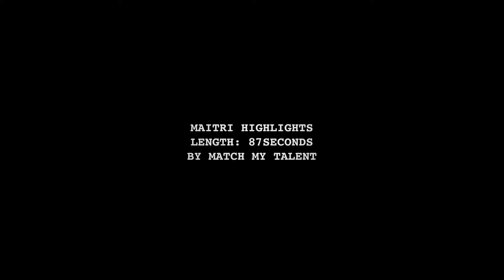Live Sitar Recital by Soumitra Thakur | HIGHLIGHTS | The Maitri Project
The month of July ended on an intense note for The Maitri Project as Soumitra Thakur swooned the audience with his Sitar recital along with Saptak Sharma on Tabla.
Enjoy watching the highlights of the whole show.

Tickets are still available to watch the recorded performance of the full performance

Don't miss the upcoming The Maitri Project performances. Enter your details to stay updated